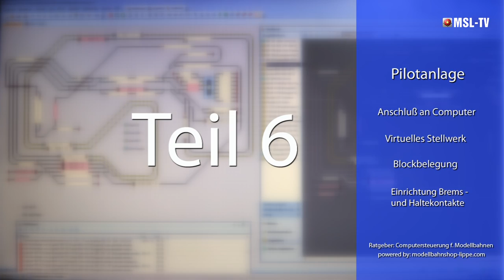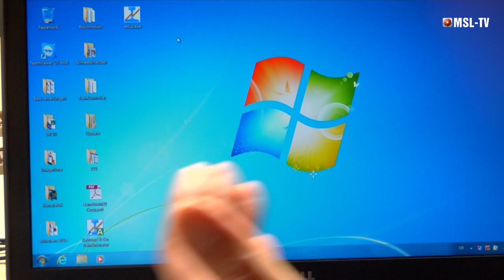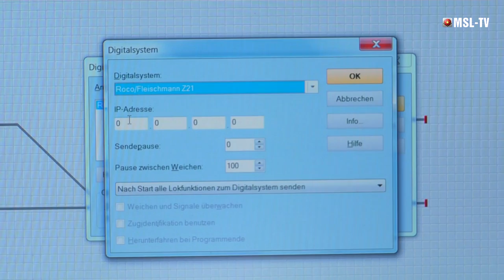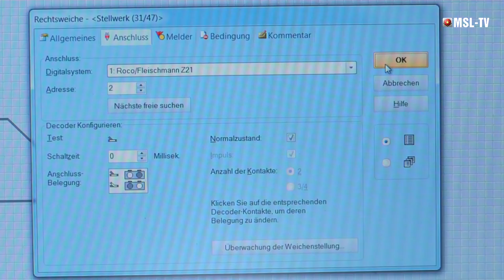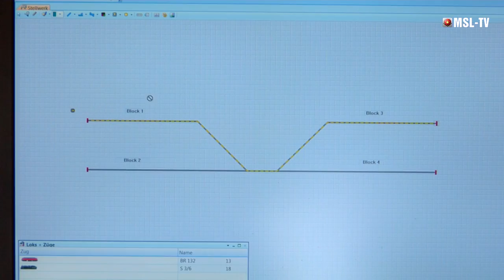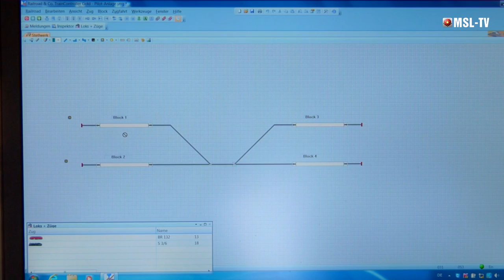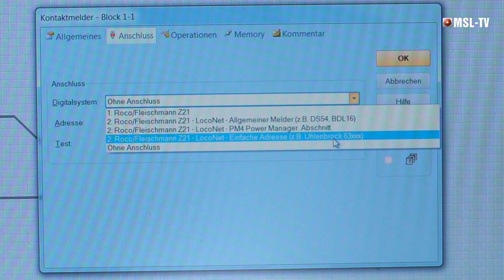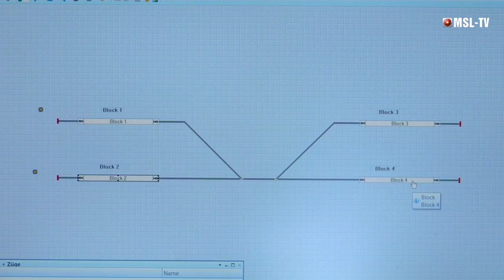Computersteuerung für Modellbahn_Teil_6